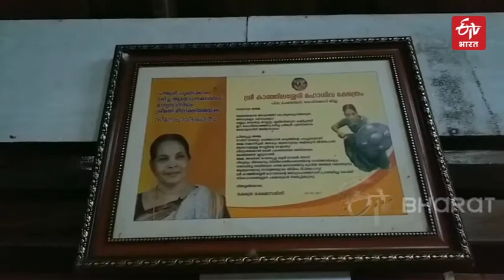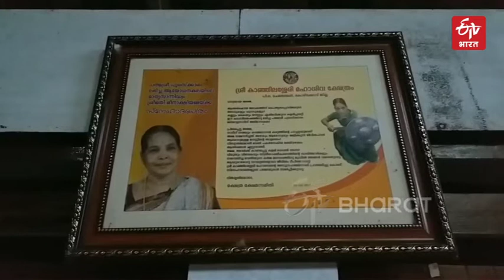केरल की 'समुराई अम्मा'- मीनाक्षी गुरुक्कल | Kerala's 'Samurai Amma' | ETV Bharat Rajasthan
पद्मश्री मीनाक्षी अन्य छात्रों की तुलना में जब बच्ची थीं तो नृत्य का बहुत अधिक शौक रखती थीं. उनके लचीलेपन और फुर्तीले फुटवर्क को देखते हुए उनके डांस मास्टर ने 7 साल की छोटी उम्र  में मीनाक्षी को कलारिपयट्टू में प्रशिक्षण लेने की सलाह दी.यह न केवल सिर्फ 7 वर्षीय मीनाक्षी के जीवन का महत्वपूर्ण मोड़ था बल्कि कलारिपयट्टू के लिए भी, जो कि केरल का सदियों पुराना मार्शल आर्ट खेल है.